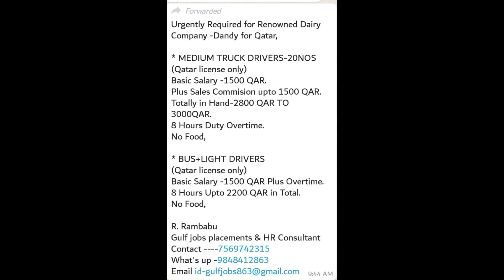కతర్ లో డ్రైవింగ్ jobs.